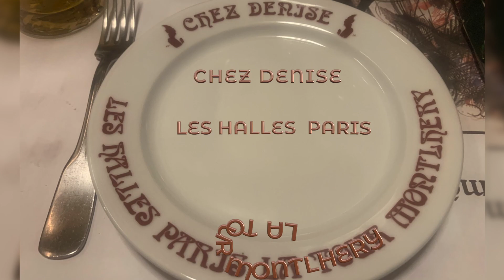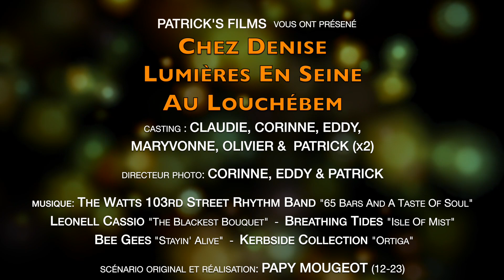Lum En Scene